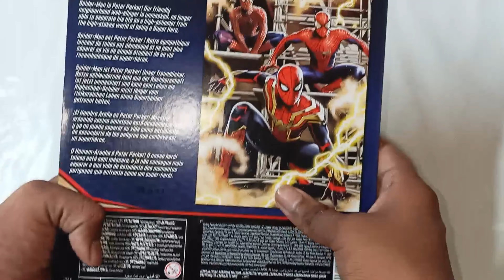Spider-Man Final Swing Suit Action Figure Review In Hindi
Today in this video I am reviewing Marvel Legends Spider-Man Final Swing Suit that Spider-Man wore at the last of Spider-Man No Way Home. It's a very awsome action figure with great sculpting , painting and articulation. I was worried about the joints of this figure because many collectors who bought this figure , got a defective figure whose joints were breaking and the tights were too tight but luckily my figure does not have any of these defects and it's joints are perfectly fine.

Thank you @jhmeme8809 for the thumbnail

Marvel Legends Spider-Man No Way Home Action Figure
Marvel Legends Review In Hindi
Spider-Man Action Figures
Unboxing Action Figures
Unboxing Toys
ASMR Toys Unboxing
Spider-Man No Way Home
NWH
Spider-Man Across The Spiderverse
Marvel Legends Spider-Man Review
Spider-Man Into The Spiderverse
Marvel Studios
Marvel Studios Spider-Man No Way Home
Spider-Man No Way Home Toys
I-Toyverse&Games
Shartimusprime
Toys Are Gold
Pn Toy Collection
Spider-Criminal
Chatpat Toys Tv
Toy World
The Fwoosh
DStar01
Avengers Toys